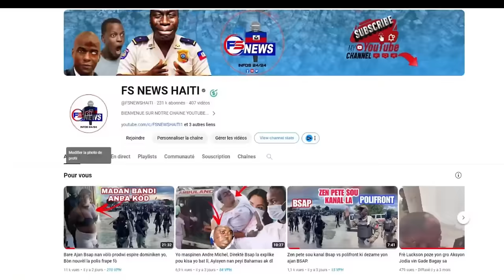Chef Gang Krisla Komanse Kriye Pou Solda Kenya yo / Men video ki lakoz Sonson Frè Luckson Mouri a